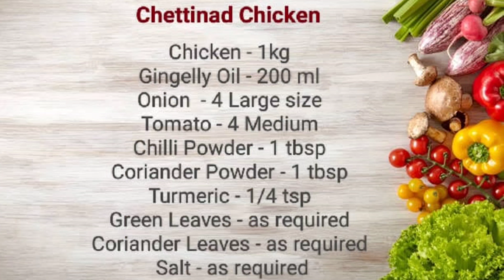Chettinad Chicken | How to make chettinad Chicken | Chicken Gravy | Chicken curry